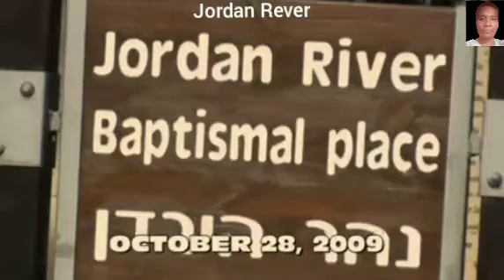Jordan Rever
Hello everyone I'm Molin G momin
My Chenils